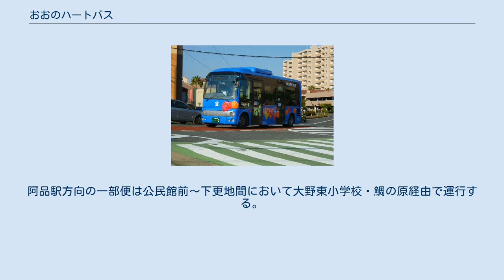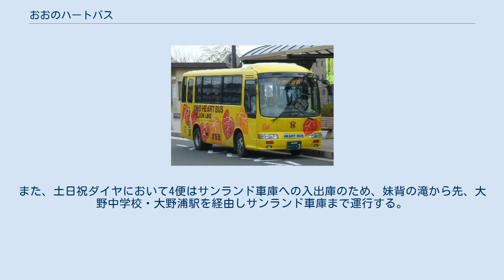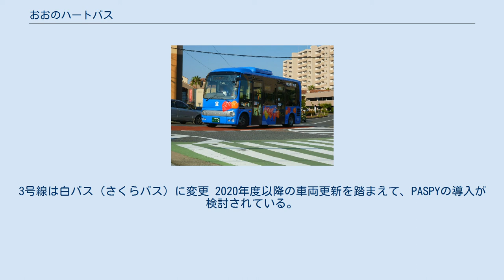おおのハートバス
おおのハートバスは、広島県廿日市市大野地区で運行されているコミュニティバスである。
路線は平日5系統休日4系統で運行。
 令和2年3月29日のダイヤ改正より色別による運行を終了。
運行はささき観光が行なっている。
 運賃は一乗車大人150円、小児100円の均一となっている。
なお、サンランド車庫、大野庁舎前、公民館前の3箇所では乗り継ぎが可能となっており、1乗車目のバスを降車する際に乗継券を受け取ることで、2乗車目のバスを50円の追加で利用することができる。
 （カッコ）内は一部運行しない便がある。
 東西横断ルートで、広電阿品駅からJR玖波駅を結ぶ路線です。
一部便は玖波駅まで行かずサンランド車庫発着または鳴川発着となる。
 一部時間帯に広電阿品駅発、グリーンハイツ行きも有る。
 公民館前からJR玖波駅を結ぶ西ルートである。
妹背の滝〜べにまんさくの湯間は2経路存在する。
土日祝ダイヤでは東西横断ルート 広電阿品駅から公民館前・大野庁舎前を結ぶ東ルートである。
阿品駅方向の一部便は公民館前〜下更地間において大野東小学校・鯛の原経由で運行する。
また、土日祝ダイヤにおいて4便はサンランド車庫への入出庫のため、妹背の滝から先、大野中学校・大野浦駅を経由しサンランド車庫まで運行する。
 尚、一部の時間帯広電阿品駅から広電宮島口の往復。
 去年のダイヤ改正により1号線リエッセからポンチョに変更。
2号線青バスが4号線に転属。
2号線は黄バス（ポンチョ）が充当。
3号線は白バス（さくらバス）に変更 2020年度以降の車両更新を踏まえて、PASPYの導入が検討されている。